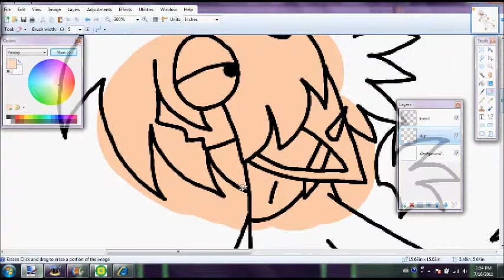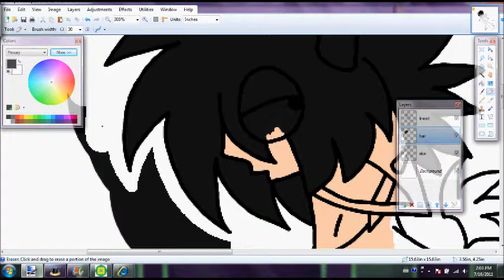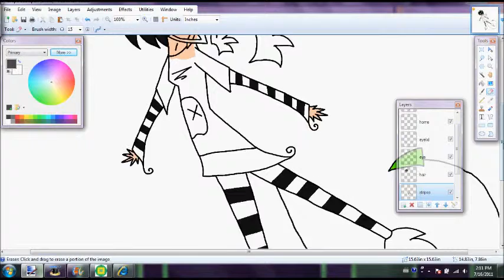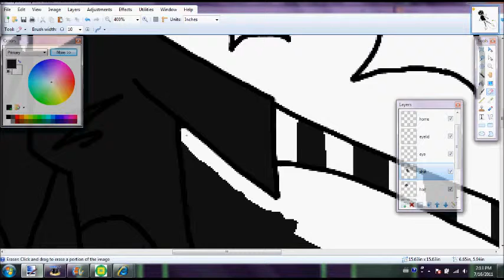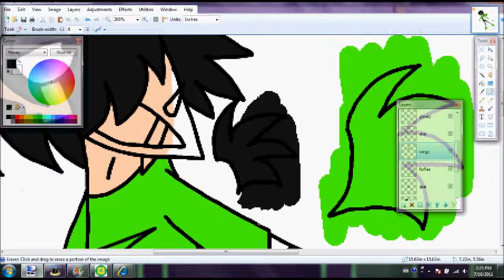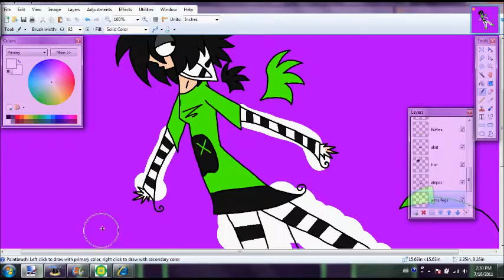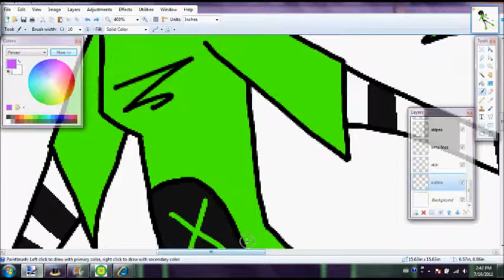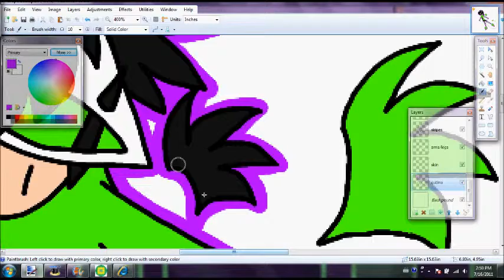Grape Soda Speedpaint #2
Songs: Rob Zombie - Trance On Ecstacy
              Infected Mushrooms - Ecstacy
              Pendulum & Freestylers - Fasten Your Seatbelts